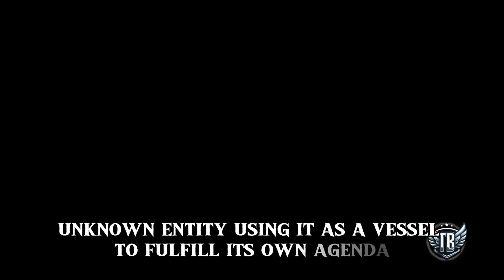The Council of Saints, Relics of Humanity | Trench Crusade Lore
The Council of Saints, hidden beneath the Vatican, is humanity's ultimate weapon against the demonic forces of Hell.  Comprised of the blessed spirits of past saints, the Council offers guidance and tactical advantage in the Church's war.  However, contacting these holy beings comes at a terrible cost. Priests known as "Tacticians" act as conduits, sacrificing their life force for fleeting moments of connection, risking demonic possession and facing a fate worse than the trenches.

This video is a fan-made exploration of the Trench Crusade game.